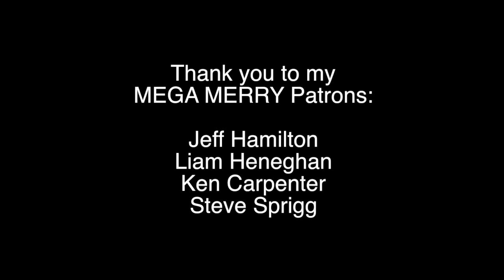ONE WOMAN ALADDIN MEDLEY | Georgia Merry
*WORLDWIDE!* I now do PERSONALISED Princess video messages for £25!

**Make sure that you have pressed the little bell symbol so you have NOTIFICATIONS turned on for my channel which means you will be notified everytime I upload a BRAND NEW video!**